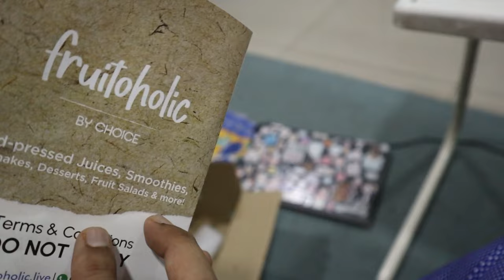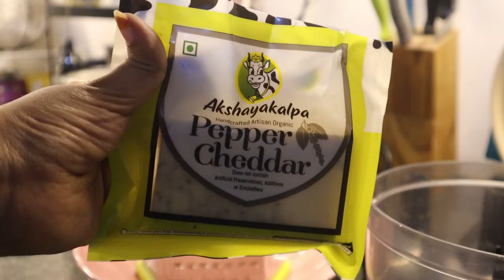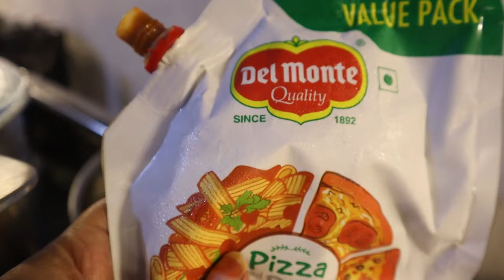Vlog | నేను చేసిన Spaghetti with meat balls తిని chakri ఏమన్నాడో చూడండి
Hello Everyone, My name is Mounika.

products you may like:

kitchen equipment

camera gear